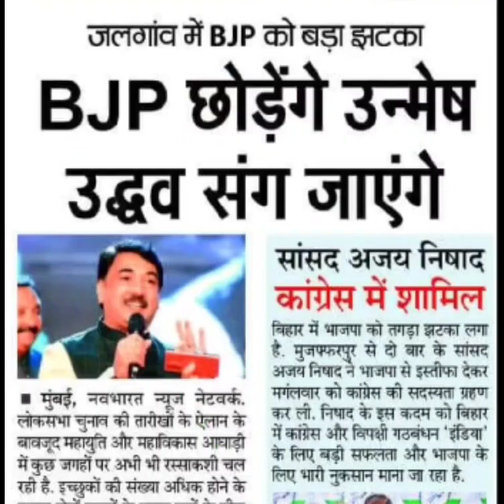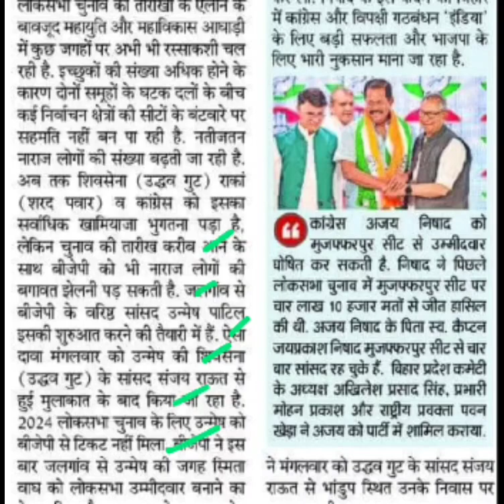अजय निषाद हुए कांग्रेस मे शामिल,ajay nishad latest news,bjp ajay nishad today news,udhav thakre news